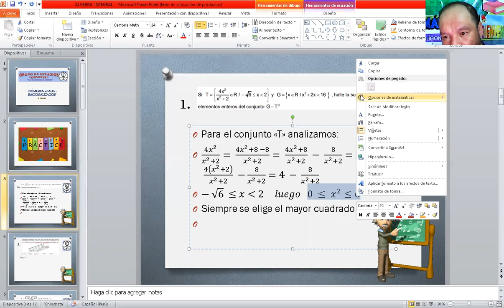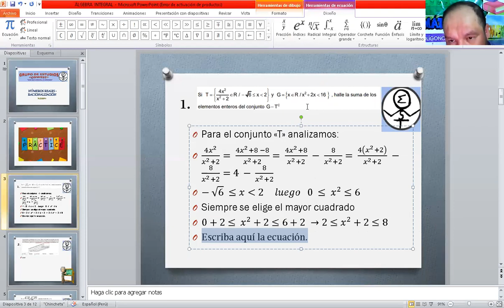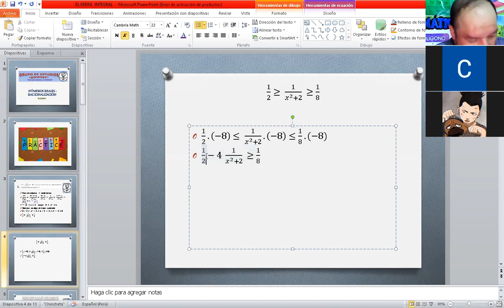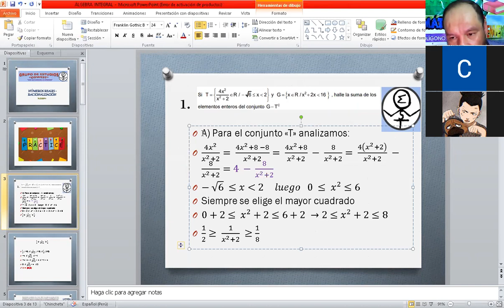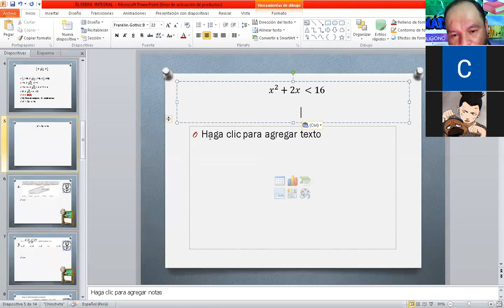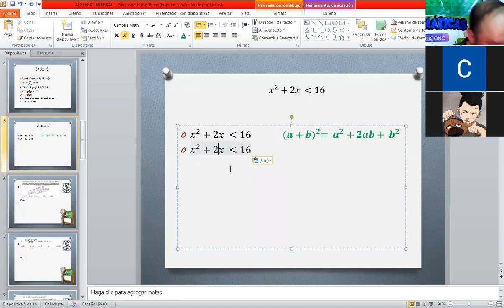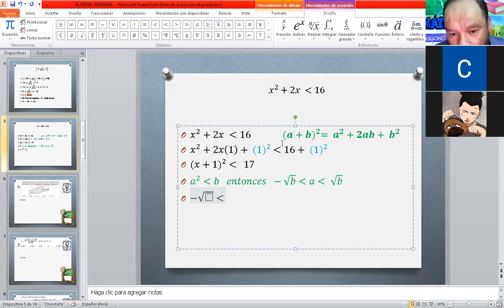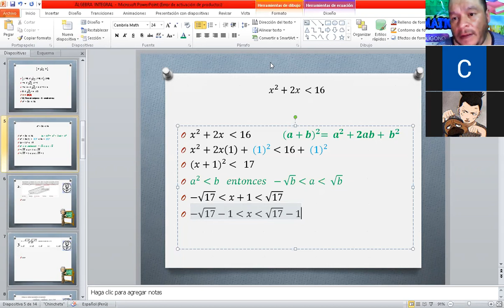CLASE 5 ÁLGEBRA PRE